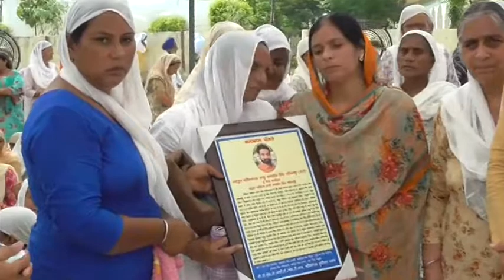204A 13 09 2017,hareo sargrour DVD Part 02